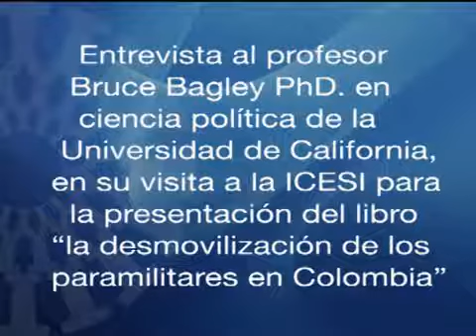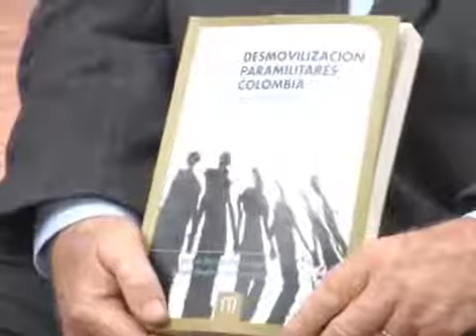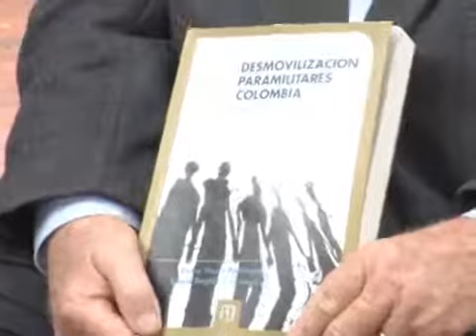Entrevista a Bruce Bagley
ROUVINSKI, Vladimir. Entrevista a Bruce Bagley. Santiago de Cali: Universidad Icesi, 2011. 00:10:24 min.

Facultad de Derecho y Ciencias Sociales - Universidad Icesi

Entrevista al profesor invitado del CIES, Bruce Bagley, profesor de la Universidad de Miami quien desarrolla investigación sobre las relaciones entre Estados Unidos y Latinoamérica con énfasis en el tráfico de drogas y los problemas de seguridad, fue invitado por el CIES y el programa de Ciencia Política con Énfasis en Relaciones Internacionales a visitar la Universidad Icesi, en junio de 2011. El objetivo fue discutir los temas de su investigación, en particular, sobre "Estados Unidos y el Hemisferio Occidental" y "El tráfico de drogas como un problema de la política internacional", con investigadores y estudiantes de la Universidad. Adicionalmente, se realizó la presentación del libro: "La desmovilización de los paramilitares en Colombia, entre el escepticismo y la esperanza". Este texto, compilado junto a Elvira María Restrepo profesora de Estudios Internacionales de la Universidad de Miami, hace un profundo análisis al proceso de desmovilización de los paramilitares en Colombia y del marco jurídico que lo regula.